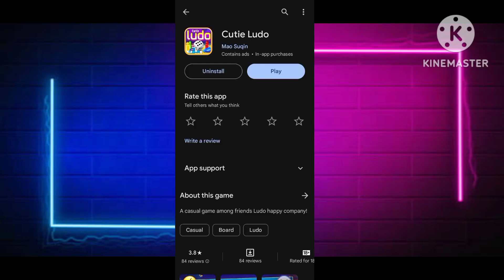Cutie Ludo App Se Paise Kaise Kamaye - Cutie Ludo App Real Or Fake - Cutie Ludo App Review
App Link.  ||

About Video.    ||

In Today Video Talk About Cutie Ludo App